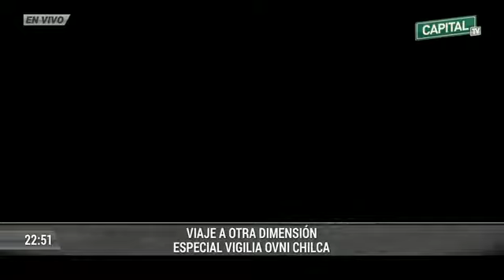PERU-OVNI EN CHILCA